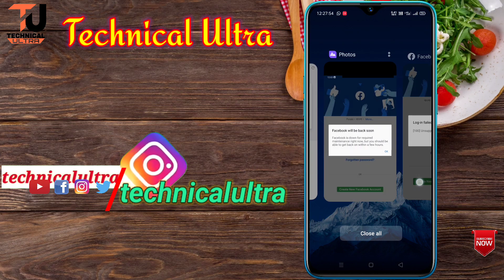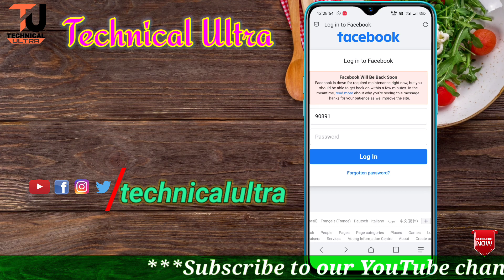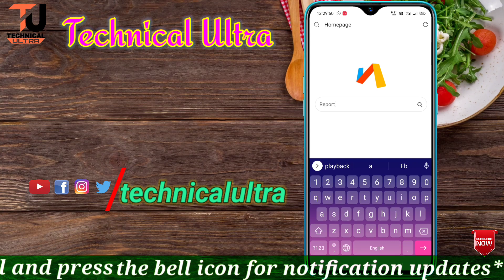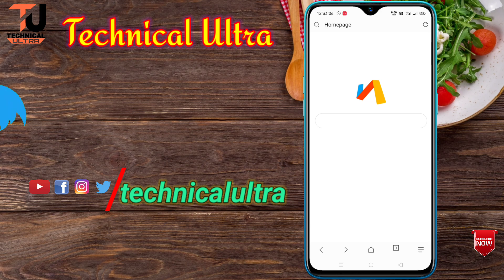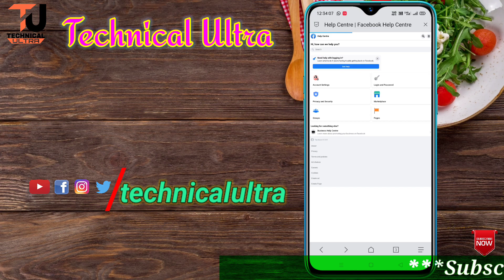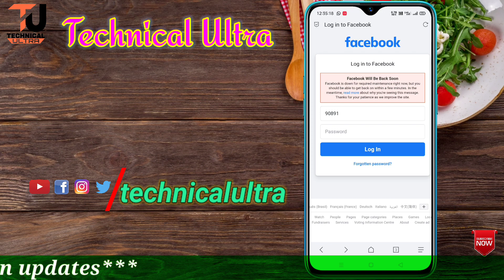How to Fix Facebook Login Failed Error | Facebook Will Be Back Soon | [100] Unsolicited Post Request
How to Fix Facebook Login Failed Error
Facebook Will Be Back Soon
Unsolicited Post Request
facebook an unexpected error occurred  facebook not opening problem
facebook an unexpected error occurred
How to Fix Facebook Unsupported Post Request
Network error login failed

So hey Dosto Welcome to my YouTube channel, Dosto aaj ke is video me aapko batunga ki agar aapke Account long nehi horaha hai Aur login karte time Unsupported Post Request error ya login failed ya Facebook Will Be Back Soon aise problem Sara ta aap Aapne problemko Kaise fix karsakta hai Aur Account Jaise open karsakta hai sari details me aapko id video me batunga.

Queries Solved:-
an unexpected error occurred facebook
login error an unexpected error occurred facebook
facebook an unexpected error occurred please try logging in again
an unexpected error occurred please try again later facebook
Facebook unable to login problem
fix Facebook unable to login problem
How To Fix Facebook Login Error
Failed To Login Facebook
facebook failed to login
failed to login kaise fix kare
Facebook internet connection problem solve
Facebook account login fail problem solve
Log In Failed Sorry Unable To Login Please Check Your Internet connection
facebook will be back soon when i try to log
Facebook Will Be Back Soon kya hota hai
Fix Facebook Will Be Back Soon
facebook will be back soon how to fix